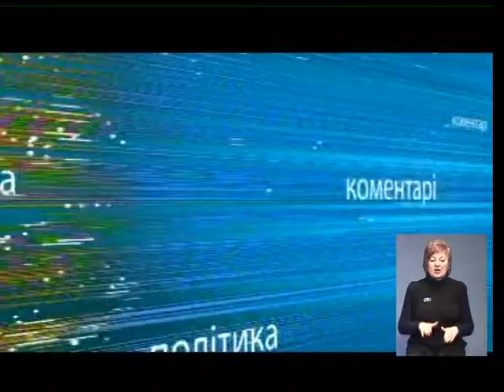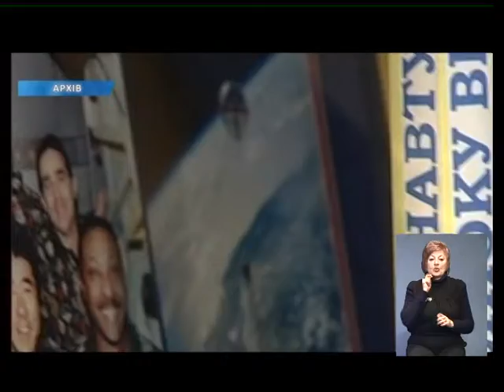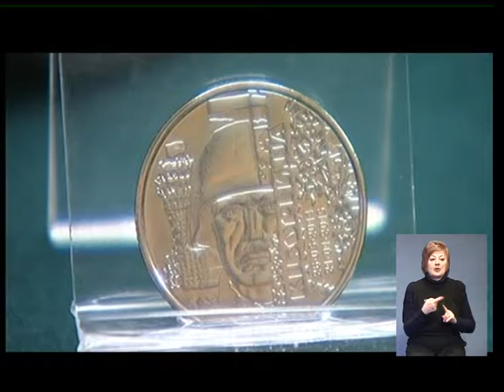ТК 31.01.18 19.00